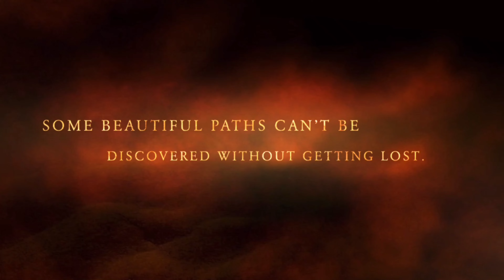Sukrala Mata Yatra On Bike 😍🏍 EPS 02